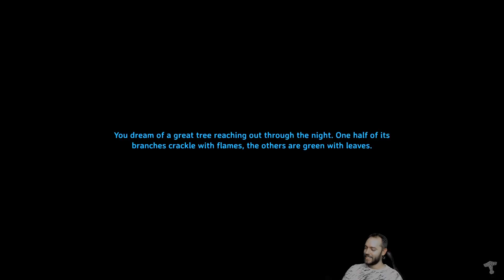Valheim #5 - Kalapácsos kripta takarítás